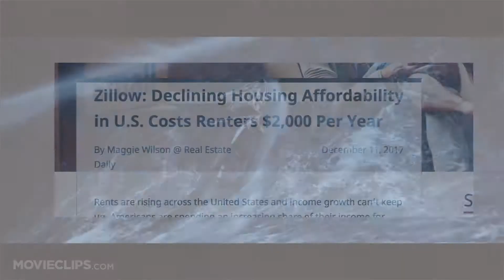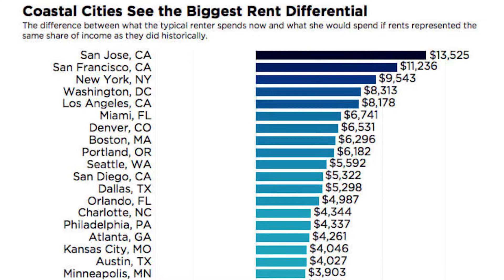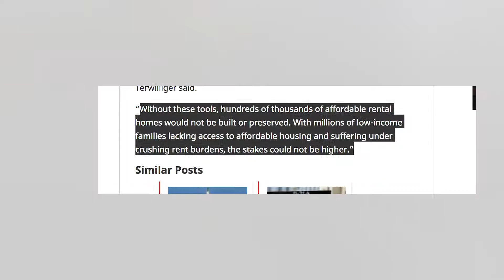Congress! Put Affordable Housing Measures Back in Tax Reform!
As is stands right now there are real affordable housing measures in the tax reform bill.  We need those!